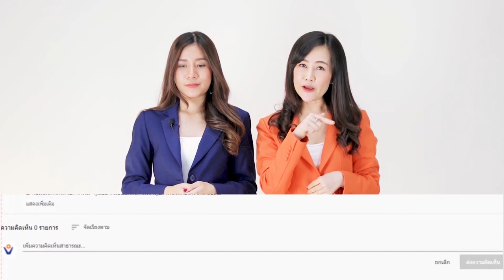เพียงกดติดตามช่อง Vejthani.Hospital พร้อมคอมเมนต์ มีสิทธิ์ลุ้นรับของรางวัลมูลค่ากว่า 50,000 บาท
เพียงกดติดตาม (Subscribe) ช่อง Vejthani Hospital และคอมเมนต์ใต้คลิปวิดีโอนี้ (ดูกติกาในวิดีนี้ได้เลยค่ะ) ก็มีสิทธิ์ลุ้นรับแพ็กเกจตรวจสุขภาพและของรางวัล มูลค่ากว่า 50,000 บาท

• Gift Voucher แพ็กเกจตรวจสุขภาพโปรแกรม Young Executive มูลค่า 29,990 บาท 2 รางวัล
• Set Divine Cream 10 รางวัล
• ของที่ระลึกจาก Starbuck 10 รางวัล (สุ่มเลือก)

ทำตามกติกาง่ายๆ
2. คอมเม้นท์ใต้วิดีโอนี้ว่า “คุณอยากมอบแพ็กเกจตรวจสุขภาพนี้ให้กับใคร เพราะอะไร”

ประกาศผลรางวัลผ่านทาง Facebook : โรงพยาบาลเวชธานี-Vejthani Hospital
ระยะเวลากิจกรรมตั้งแต่วันนี้ – 28 กุมภาพันธ์ 2564 ประกาศผลวันที่ 1 มีนาคม 2564